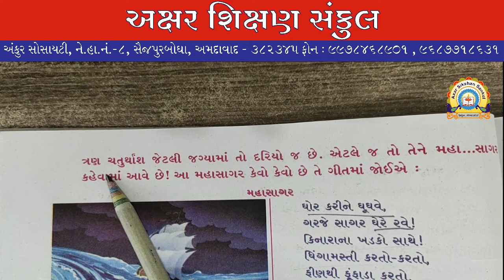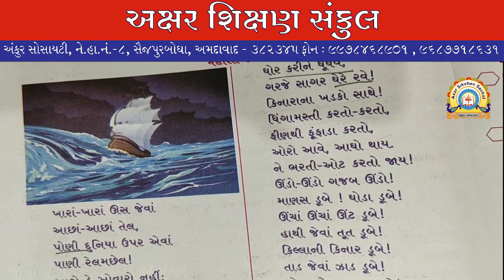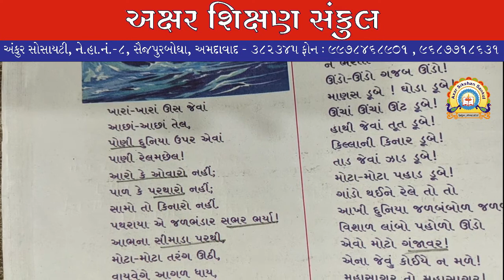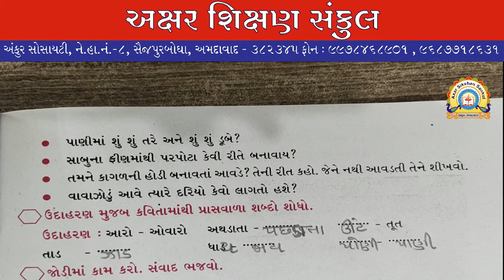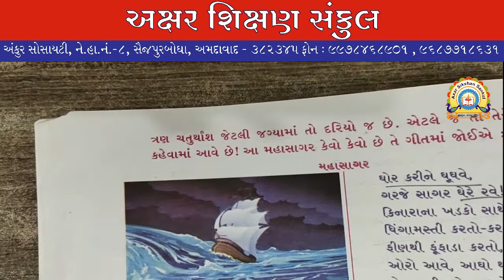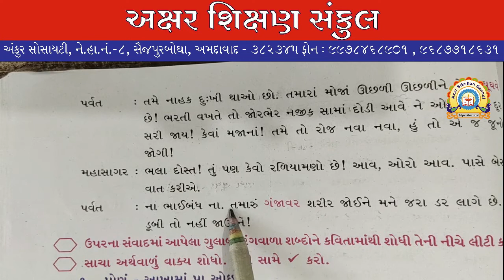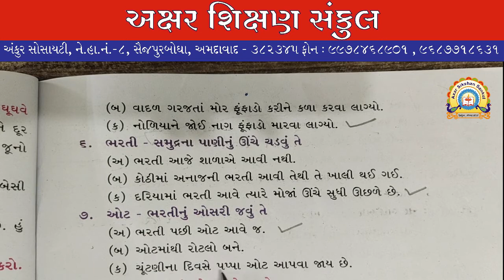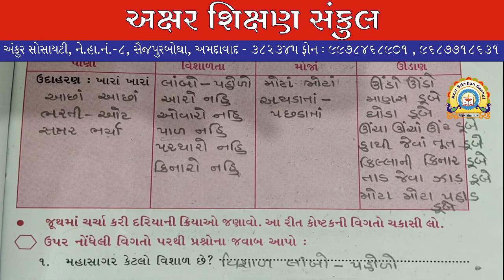ધોરણ - 4 - ગુજરાતી - પાઠ - 4 - સિંહ ઘૂઘવે બકરો ભાગે - ભાગ ૩